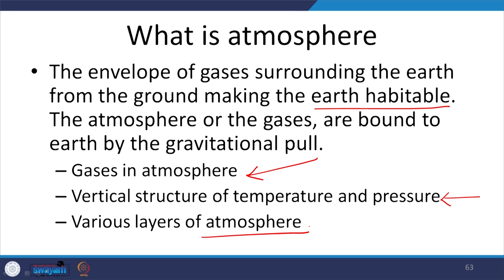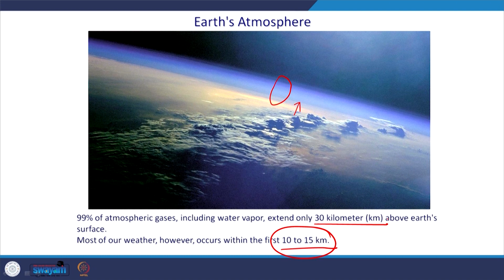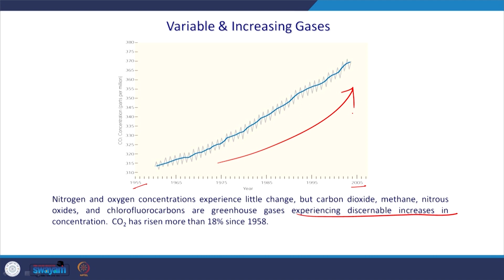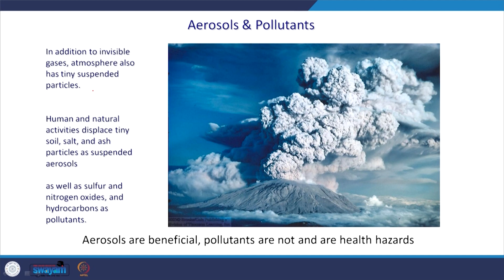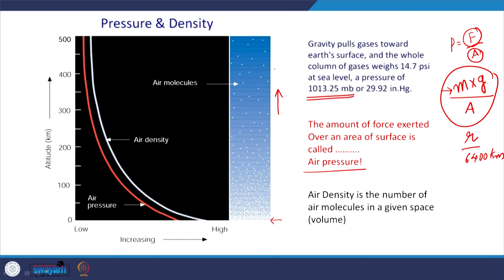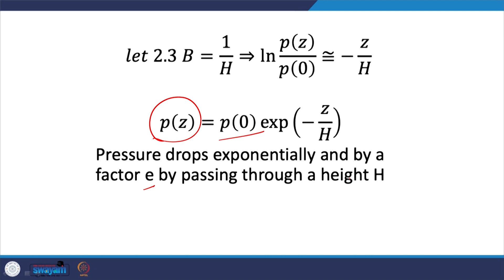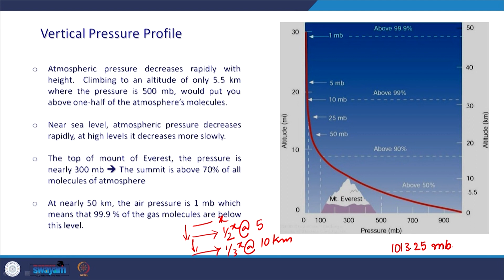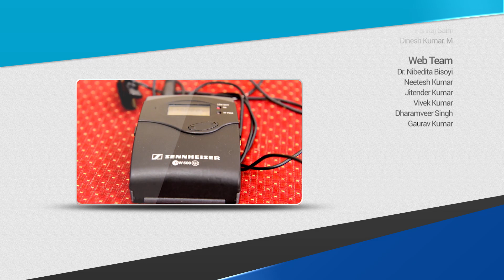Lec 06: Structure of Earth's Atmosphere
The composition of the Earth's atmosphere and variation of density and pressure with height is explained in this video.